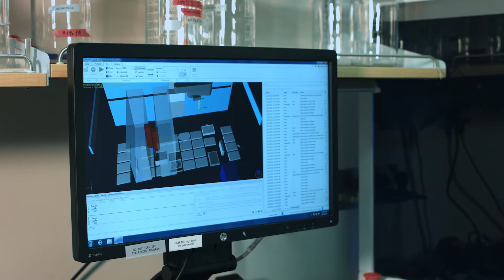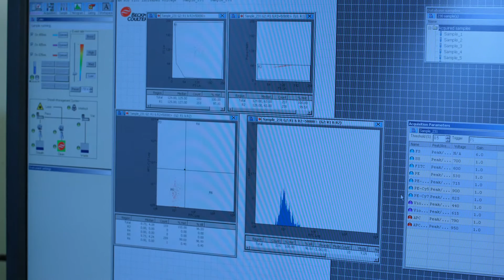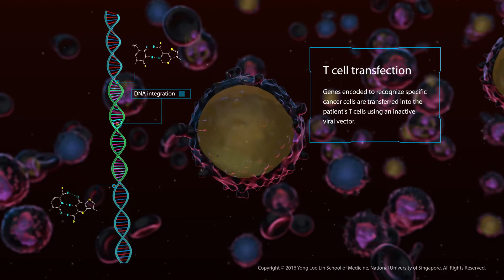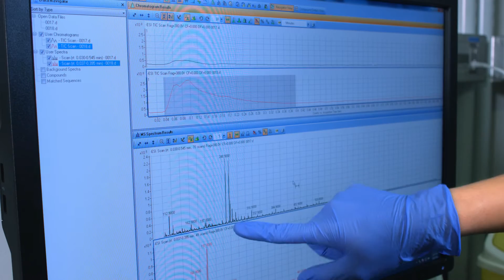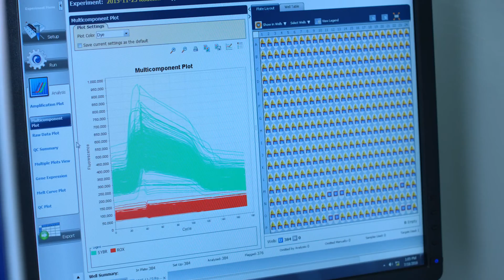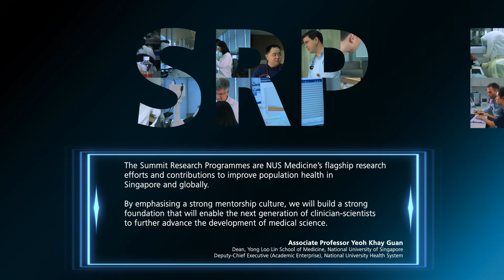The Summit Research Programme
The Summit Research Programmes (SRP) is a new initiative by the National University Health System (NUHS). They are internationally competitive research programmes that aim to improve population health for future generations. The SRP incorporates the Clinician Scientist Mentorship Programme to train future generations of clinician scientists through direct mentorship by experts in their respective fields  of inquiry. Through building up the young generation of clinician scientists, the SRP aims to strengthen the research community even as it develops new treatment solutions for improving population health.